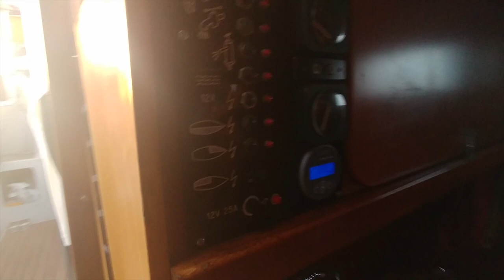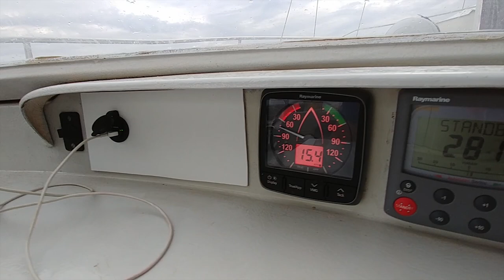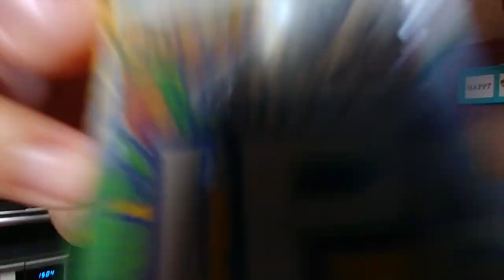Swimming PIGS in the Bahamas! [Panda Journey #3]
Pigs and Cocks and Groupers, Oh My!

In our third and final episode of our 2019 Bahama adventure, we explore Pig Island, buy an awesome new Yamaha 15HP Enduro outboard dingy motor, and have the most epic scuba dive of the trip!

oulevard St. Germain - Jahzzar